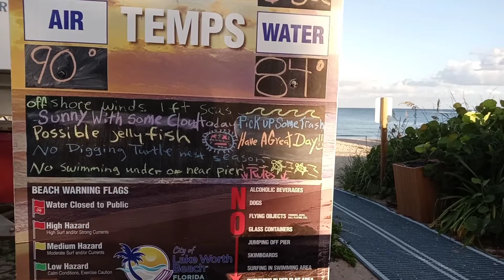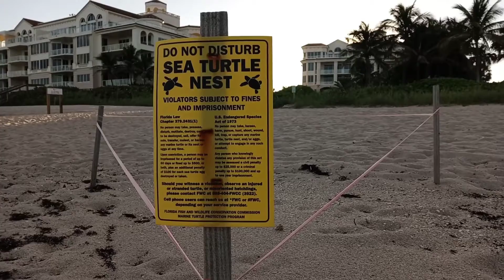Moving to South Florida What to Consider Intro # 1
The South Florida Area continues to hold strong appeal for persons from other states who want a change from freezing winters such as retirees or the millennial seeking a permanent affordable vacation atmosphere in which to live.